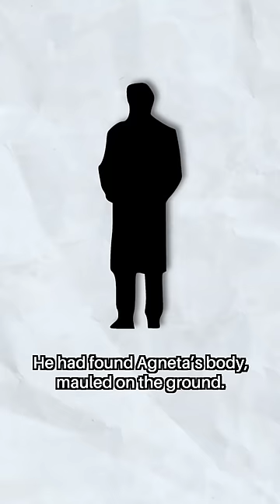He Was Blamed for His Wife's Death...